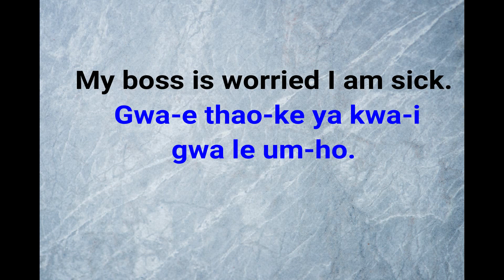One Minute Hookien Ep. 49: My Boss is Worried I Am Sick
Hi,

Getting sick nowadays would worry people around you including
your boss..

Keep on learning while staying safe!

Mish